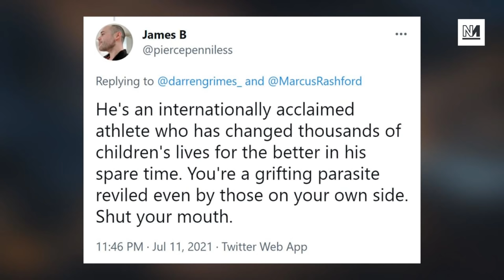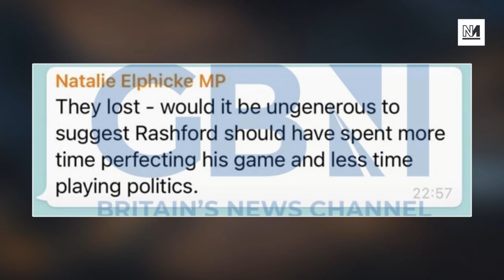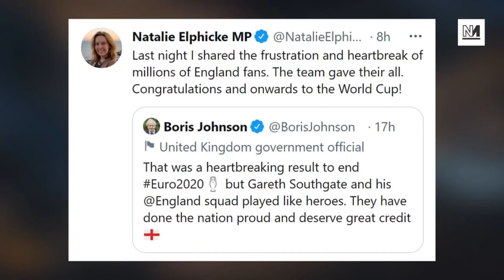Darren Grimes & Two-Faced MP Attack Marcus Rashford